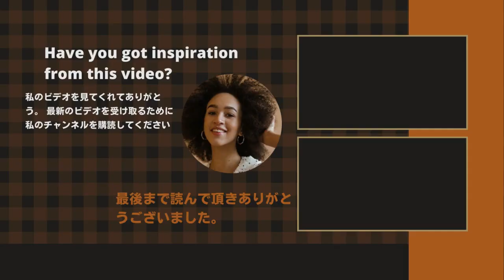【氷川きよし】わたしの心は200パーセント「きよしこの夜Vol.22」でいっぱいです！！！.昨日、放送された「第55回 日本作詩大賞」、ご覧になりましたか？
《動画の内容》
Did you see the "55th Japan Lyricist Award" that was broadcast yesterday?

"Koshuji" written by Kazu Tsubasa was nominated for the grand prize, but 15 works were nominated.

Kaori Mizumori (“Kujukurihama”) and Yuto Tatsumi (“Setsugekka”), seniors from the office, were also nominated for singing songs.
Everyone's enthusiastic singing continued, and our kiina appeared in a black tailcoat suit and sang "Koshuji" in front of Kazu-sensei with a dashing and sincere heart.